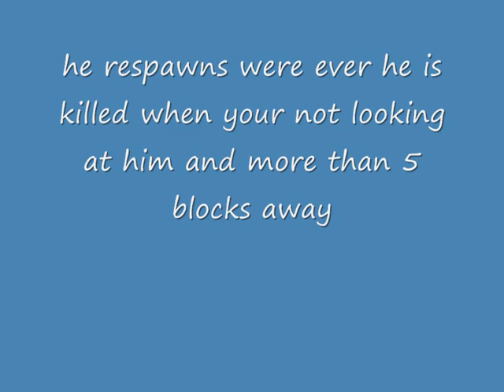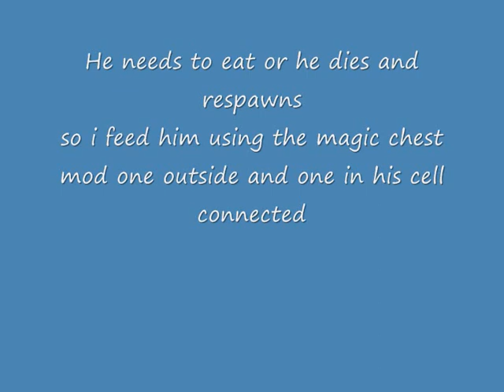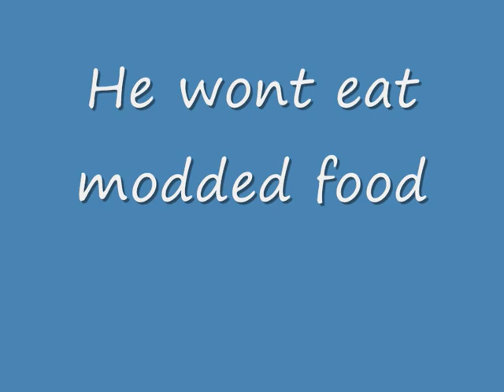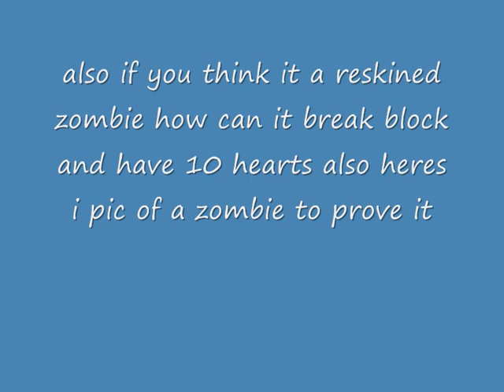I caught herobrine must see Its a mod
i caught him and did some tests